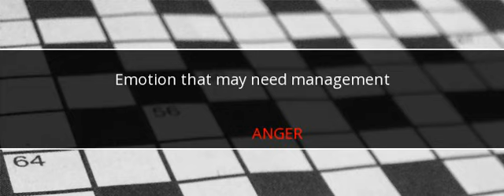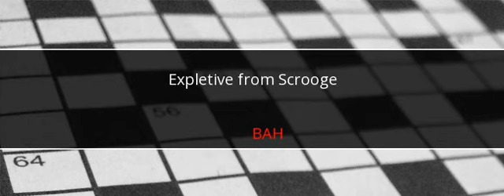USA Today Crossword Answers September 23 2017